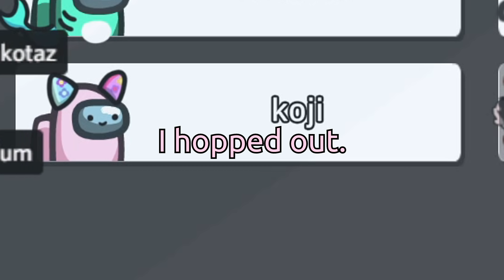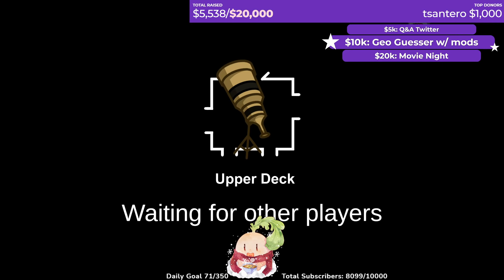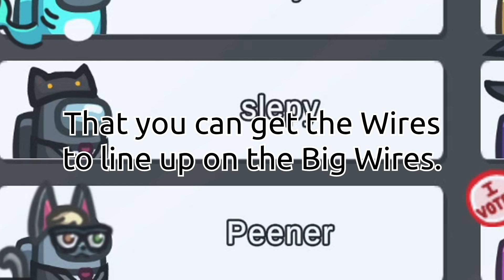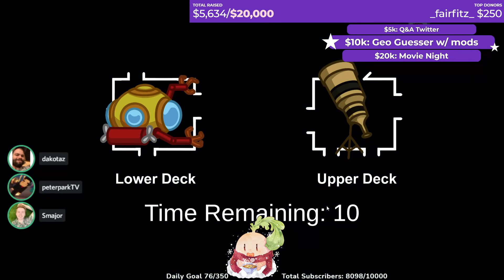5fu RETURNS on Submerged!! The New O2 Sabotage Is Terrifying… (modded)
even morrreee modded Submerged gameplay with 5up and friends! How long has it been since the last 5fu video?
🔥Expand me🔥

Mod: Lovers (100%), Sheriff (100%), Snitch (100%), Altruist (100%), Jester (30%), Arsonist (30%), Assassin (100%)

Featuring: Hafu, Dakotaz, Seamon (Steve Suptic), Sleepy, Smajor, PeterParkTV, vGumiho, Ellum, Koji, Geenelly

New Video ➡ 5fu RETURNS on Submerged!! The New O2 Sabotage Is Terrifying… (modded)